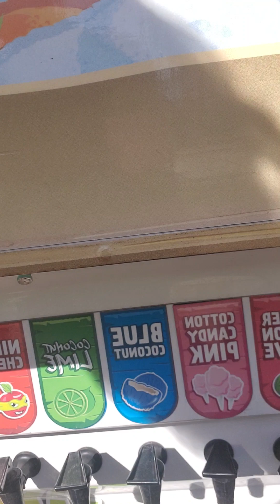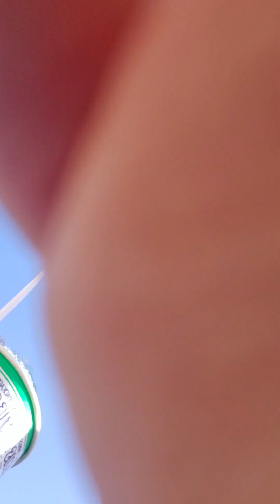I am at my school